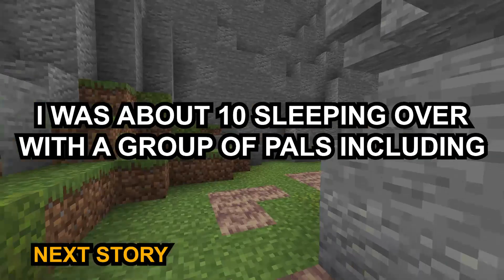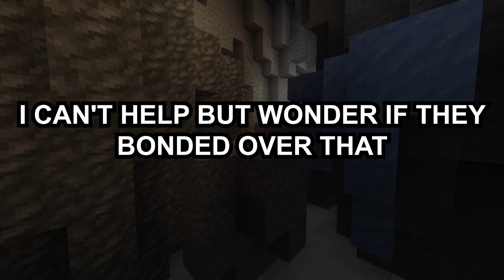Most Awkward Thing that Happened at a Sleepover - Just Reddit #1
In this video, we're taking a look at the most awkward thing that happened at a sleepover. Whether it was the best of times or the worst of times, we're sure you'll find at least one funny story in this video!